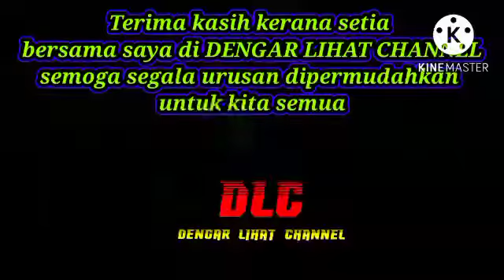Baby Shima dikecam netizen sebab berani memegang dan menyentuh anjing!?wow...